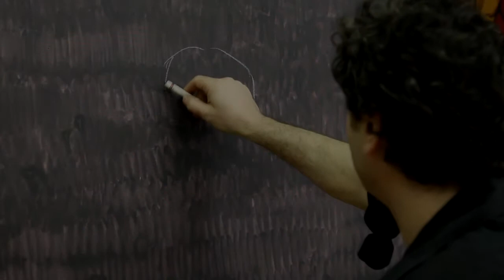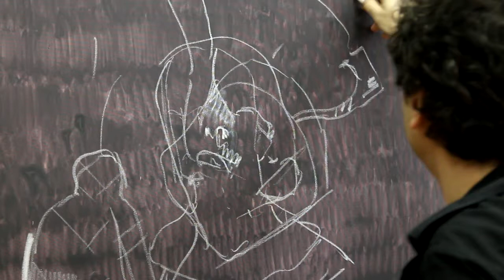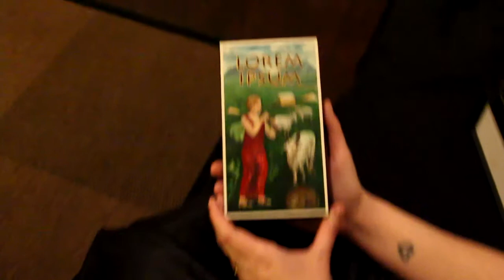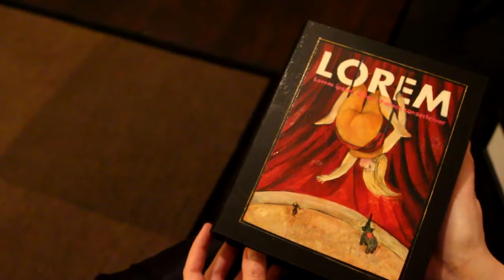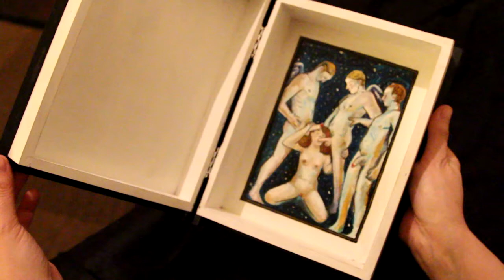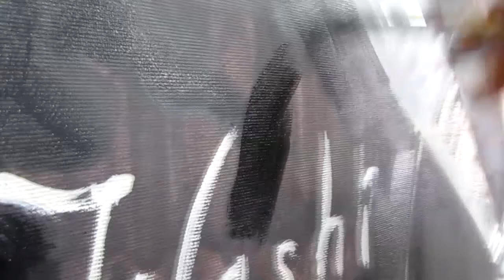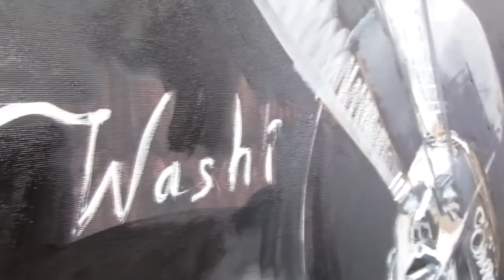Dinner and a Painting: Episode 2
A Bosnian-American painter and sculptor currently living and working in Prague, Czech Republic. Our conversation meanders through topics as diverse as humor in art, to the horrific historical pasts lying beneath the cobblestones of European cities.  Anej provides a unique glimpse into a mashing of cultures which occurred when he became a refugee at age 18 when he transplanted from Sarajevo to Washington DC.  Drawing from inspiration both from social realist paintings which were prevalent throughout all of the communist Eastern Bloc states as well as the kitschy american advertisements of the 1950s. Both promised a world more glorious than the one everyone was living, but these hopes fell flat in the end.